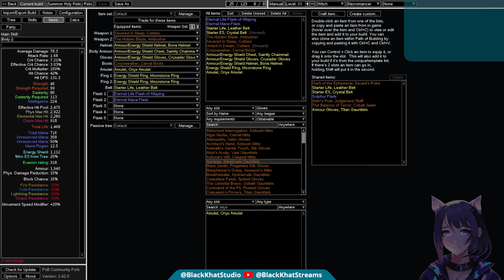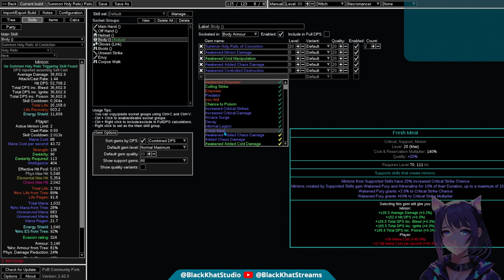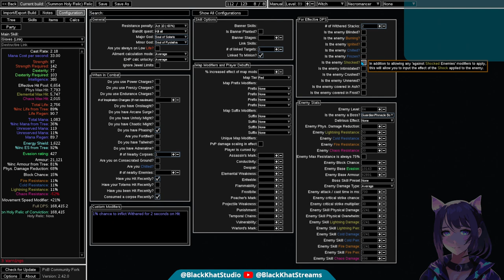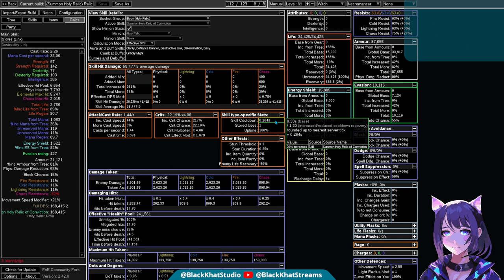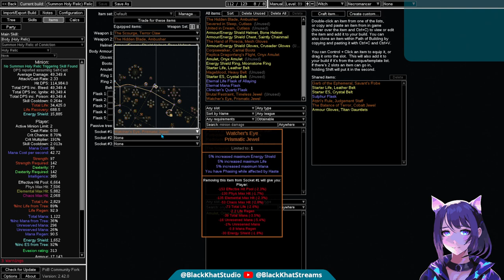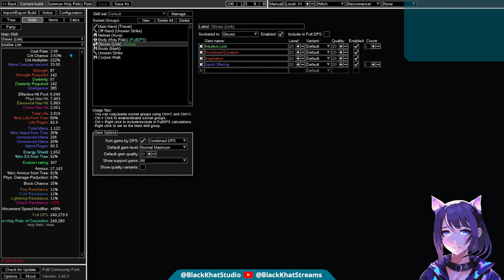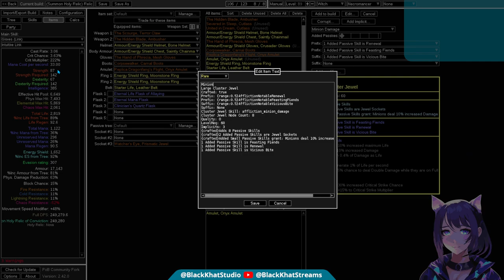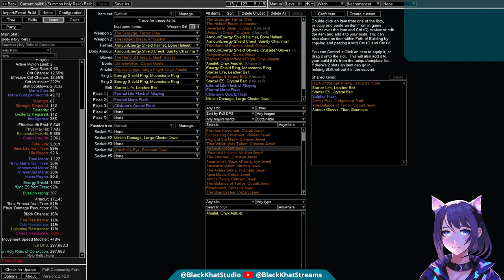Running Conversion Maps! First T17 Map Stream VoD (05-14-24)[PoE-Necropolis-3.24]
We did our first tier 17 map! It was interesting... We also spammed a bunch of low tier maps till we get some rare armor/weapon to currency conversion maps.